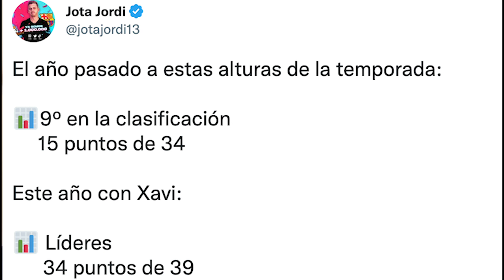🕺El BAILECITO del LIDERATO de JOTA JORDI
El Barça es nuevo líder de LaLiga Santander y Jota Jordi saca su parte máaaaas bailarina. ¡LIIIIDEEEREEEES!

Descubre Chiringuito Inside, todo lo que aún no has visto en El Chiringuito de Jugones. Directos, opiniones, debates y El Chiringuito de Jugones desde dentro y con todas las caras más conocidas. Josep Pedrerol, Quim Domènech, Cristóbal Soria, Alfredo Duro, Carme Barceló,  Lobo Carrasco y muchos más.